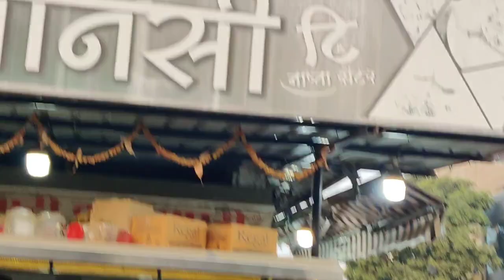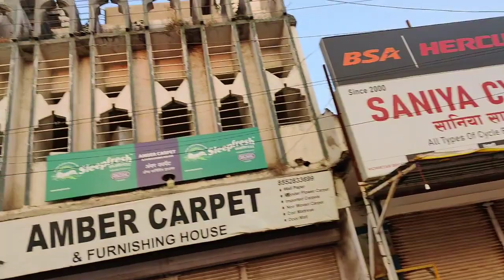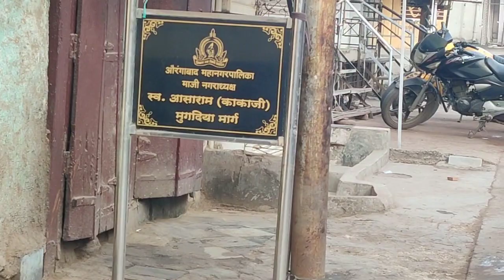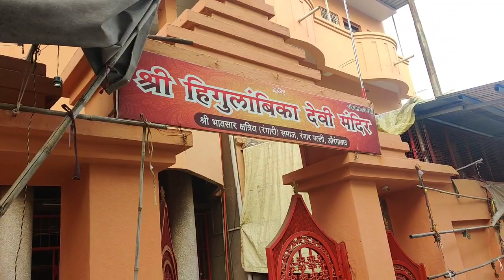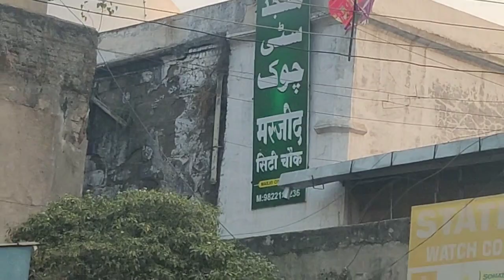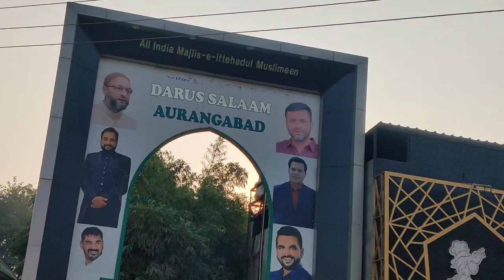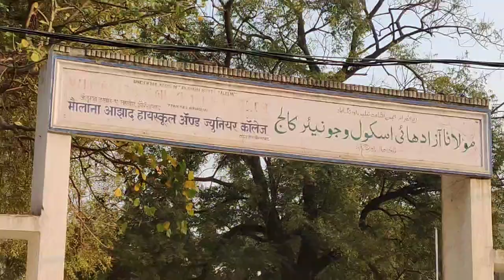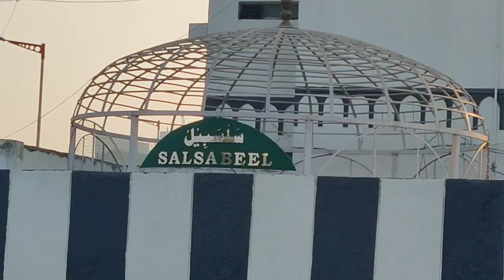Aurangabad City Tour Vlog आइए औरंगाबाद शहर को देखें